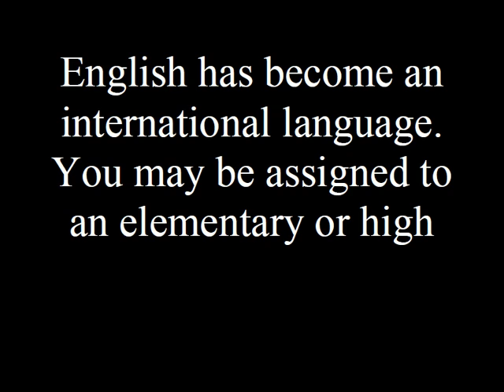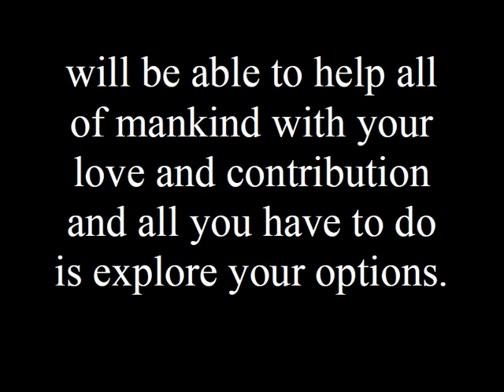What Does Traveling Jobs Mean II.avi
Does Traveling Jobs Mean? II

Volunteer Traveling Jobs Abroad is very similar with Global Crossroad. What you can do while abroad
there are a variety of activities. It is extremely important to non English speaking countries because
English has become an international language. You may be assigned to an elementary or high
school teaching English.
Traveling Jobs Build a proper infrastructure for its inhabitants so you
might build houses for that particular community other nations have been destroyed by natural
disasters and others have never been economically sufficient. You may use your talents for the benefit of
others who do not have access to such services in their country if you have a special talent such as being a doctor,
lawyer, physical therapist, psychologist, etc.
Similar programs Traveling Jobs like
united for site for optometrists and ophthalmologists as well as students, public health professionals and
educators because Doctors is one of the most famous programs for such specializations, but there are other
smaller. Endless country you can visit. There will some need your help and you can
visit nearly every continent
At India, Vietnam, Mexico, Bolivia, Tanzania, Thailand, Sri
Lanka, Paraguay, Guatemala, etc there are many Traveling Jobs volunteer programs in such that countries. You
will be able to help all of mankind with your love and contribution and all you have to do is explore your options.
The option is available for you out there.

For More Information About Traveling Jobs

Please Visit